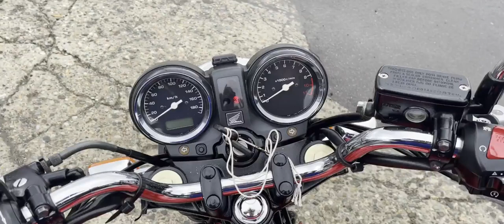CB750 中古車 バイクショップ名:★Rider's Base EXPERT★(有)エキスパート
#★Rider_s_Base_EXPERT★_有_エキスパート